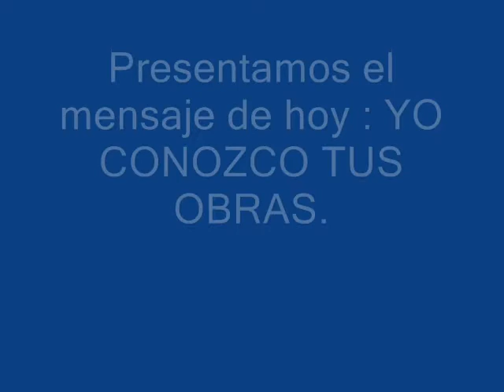Pedro Pablo Amaya Fajardo - YO CONOZCO TUS OBRAS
El unico que nos conoce es Dios, y  el nos recompenzara.-Es esta serie de capsula intituladas Descubriendo la verdad,  usted podra comprender la respuesta biblia de este tema.-
escuchando la mejor emisora online 24 horas.  Para Moviles y Tablets busquenos en Tunein Radio como SANTIDAD RADIO ONLINE y encontrara predicaciones las 24 horas del dia; en SANTIDAD RADIO ADORACION encontrara la mejor musica de Dios las 24 horas y en AUDIO BIBLIA la mejor Musica Cristiana instrumental y la Biblia Audible.